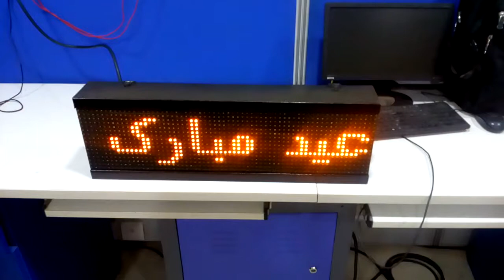Led Scrolling Display system by LED INDIA all languages in 1 display now.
Led Scrolling Display system by LED INDIA all languages Hindi, Bangla, Marathi, Telegu, Malayalam, Urdu, kanada, Gujrati more than 24 languages in 1 display now.